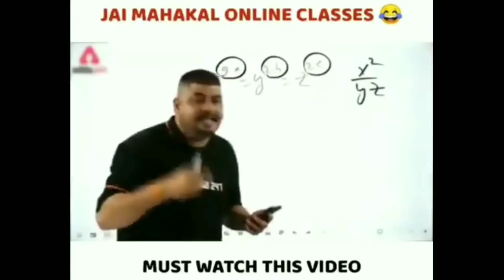KINE YA PEECHE😇 LAYE DE KINNE CHADE NI✌️ GIN GIN KE DIL TOD DI 💔[FREE FIRE TREND ][4K 🥶][XML LINK👇 ]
song=[kinne ya peeche laye de kinne chade nee gin din ke dil toddi)

no credit 🎀 free use for XML 🖕🙏

please full saport karo 🙏🥺

my mobile 📲 details
vivo 1921
4gb ram ♈

apps used

kinemaster
alight motion
capcut
super vpn